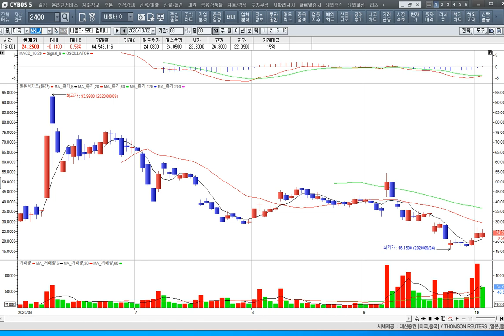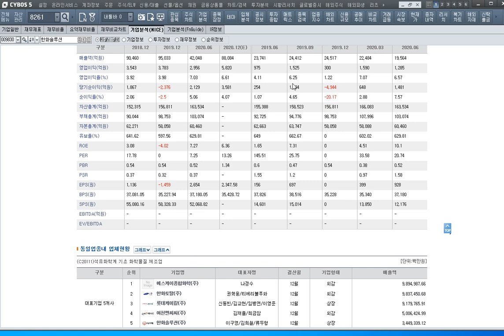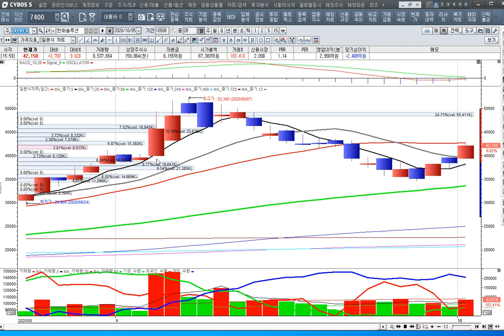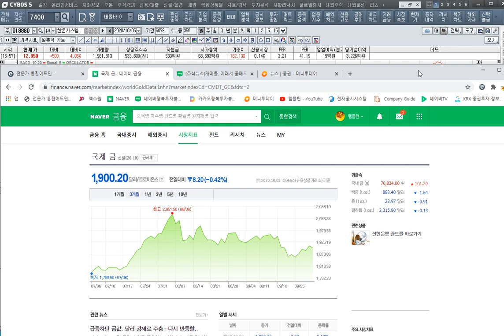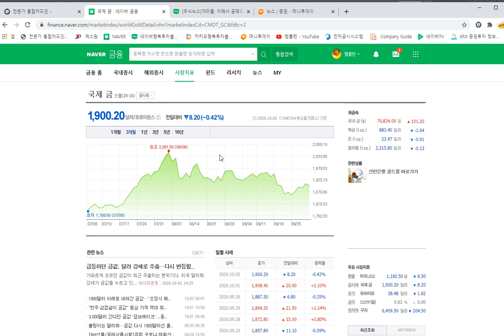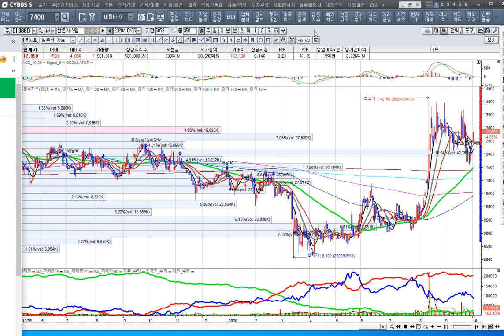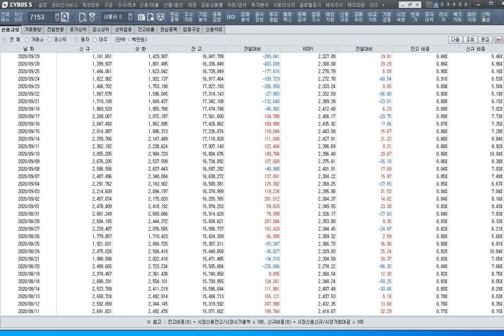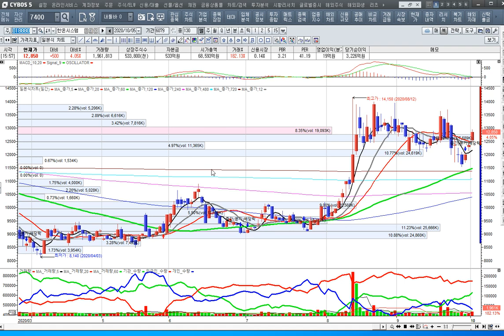[주식투자]니콜라의 생산계획에 한화솔루션이 상승에 힘을 싣다[2020.10.5]